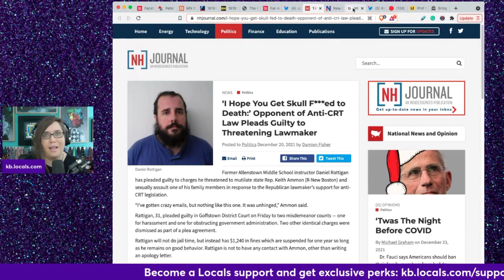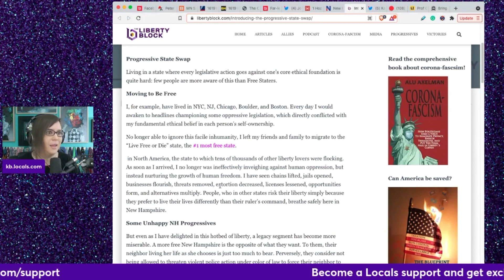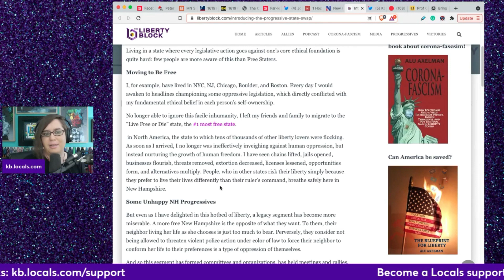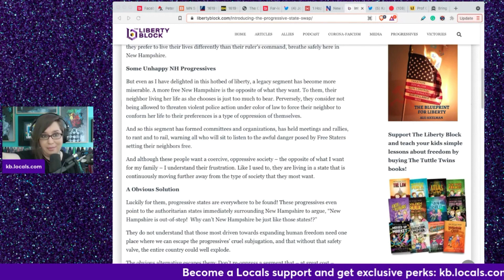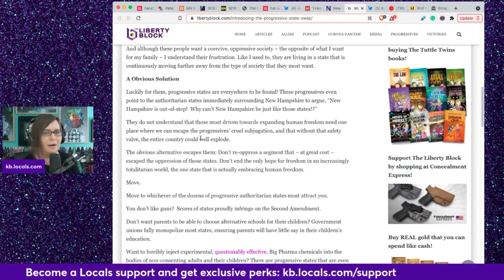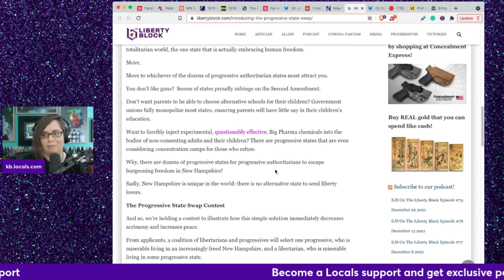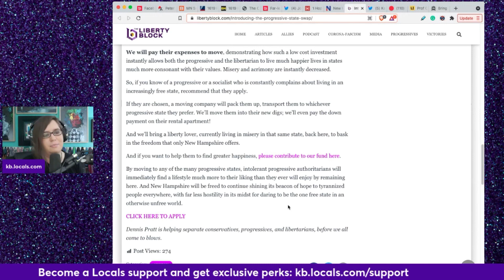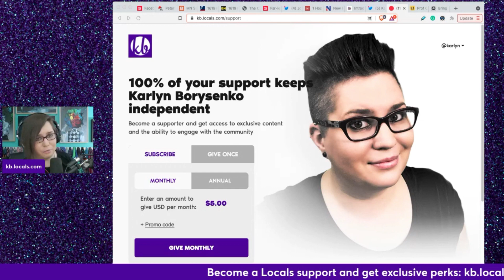Progressives can GET PAID to move out of New Hampshire to make room for more libertarians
This is a clip from Effed Up News for December 26, 2021.

Pre-order my upcoming book, Actively Unwoke

Bitcoin: 127WnV7TpGefjh7toGvWnBYyK9c1bMCNwk
Ethereum: 0x437d8be5749e5c3ae0509a02701d5bcd46bbba2b